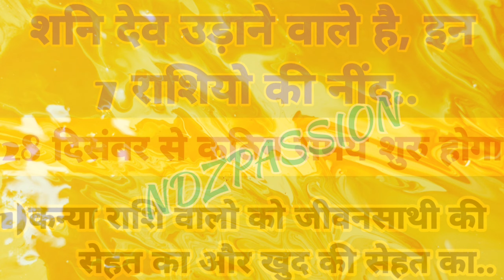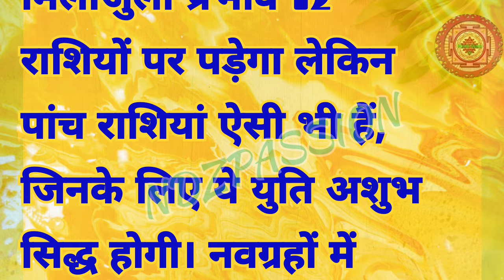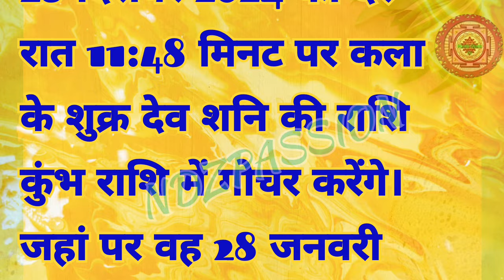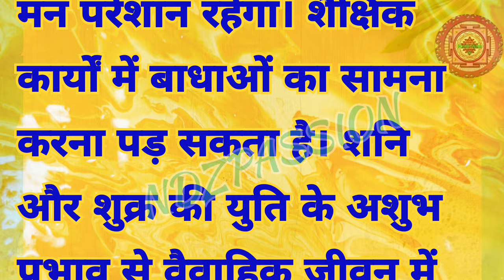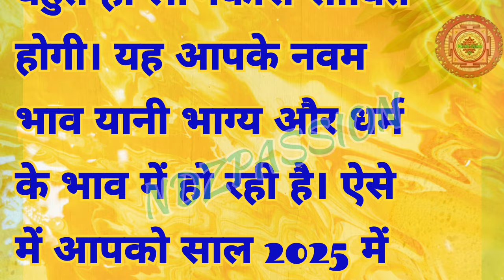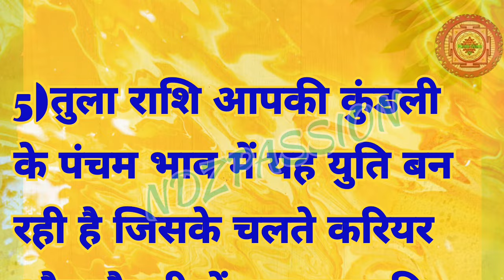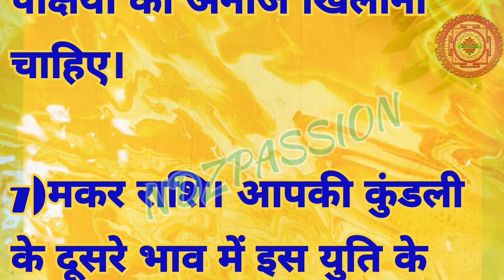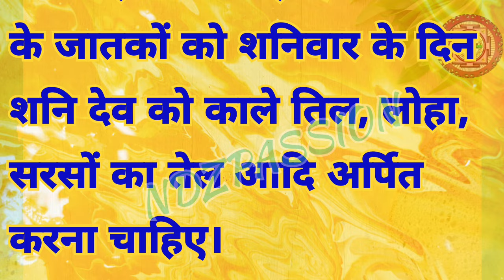इन 7 राशियों के जीवन में आएगा भूचाल, शनि-शुक्र का मिलन रहेगा कष्टकारी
इन 7 राशियों के जीवन में आएगा भूचाल, शनि-शुक्र का मिलन रहेगा कष्टकारी | astrology Shani Dev

NOTE **
This channel run by NDZPassion. All content on this channel (including text, photos, videos, and artwork) is copyrighted to NDZPassion. NDZPASSION has the sole rights of all contents.  Any business entity or individual must not be used any content of this site without written permission. Legal action will be taken against those who violate the copyright of the following material presented!

इस विडिओ में बताई विधि, तरीक़ों व दावों की  हम पुष्टि
नहीं करते है | इनको केवल सुझाव के रूप में लें | इस तरह के किसी भी उपचार/दवा/डाइट पर अमल करने से पहले डॉक्टर की सलाह जरूर लें |

भी करे🤗